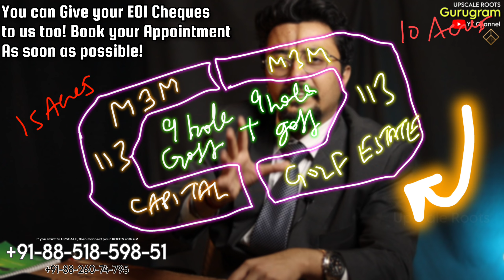DWARKA EXPRESSWAY: M3M LATEST NEWS !! 💥NEW PRE- LAUNCHES !! CODE LUXE, Capital Golf Estate 2 -113.💥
DWARKA EXPRESSWAY Best Investment | New Gurgaon | Gurugram.
Dwarka Expressway LATEST NEWS. DEMAND FOMO FAKE NEWS.
ASLI SACH MARKET KA DETAILED ANALYSIS.
M3M Capital 2 , M3M Capital Walk, M3M SCO Plots.
M3M COMPLETE PROJECT DETAILED VIDEO EVER.
M3M Crown Sector 111 DETAILED VIDEO.
M3M Capital Walk Sector 113 DETAILED VIDEO.
Dwarka Expressway Investment. Residential and Commercial.
M3M Frauds News. Roop Kumar Bansal News. Pankaj Bansal Latest News.
ICC Indian International Convention and Expo Centre DETAILED VIDEO.
New RESIDENTIAL HUB CITY M3M MASTER PLAN.
M3M Capital 113 | M3M Capital Walk | M3M 113 Market | M3M SCO Plots.
M3M Sector 113 Residential Projects. Sample flats. M3M Office.
M3M BEST PROJECT on Dwarka Expressway.
M3M Smart World One DXP 113.
Future on DWARKA EXPRESSWAY.

Dwarka Expressway is a Smart City Project that will help connect all the important areas of delhi and gurgaon with M3M CAPITAL ZONE - DWARKA EXPRESSWAY, you can get to any part of the city in no time!
In this video, we'll be talking about the M3M Smart City MASTER PLANNING on Dwarka Expressway. So, if you're interested in the Smart City project or the Dwarka Expressway itself, be sure to check out this video!

👑Our YouTube Channel's Mission:
For us, SELLING is HELPING!! ❤️ Our Mission is to guide all my viewers, subscribers, investors & customers towards the RIGHT PRODUCT as per their needs, budget & desires. We support our all the Customers and Investors in the entire process while Investing and Purchasing by keeping Transparency and Honesty. That is also why we are getting so much Love 😊🙏 from our Subscribers, we are always thankful to God for all this love and support ❤️ and secondly to Our Subscribers Family. So, Keep Supporting us🙏and keep watching our Videos. 🥰🙏

🎖️Join Our WHATSAPP Community Groups

M3M 0 KM. Delhi
real estate investors
luxury properties
investing in real estate
high return

2023 | UPSCALE ROOTS. T&C Apply.*